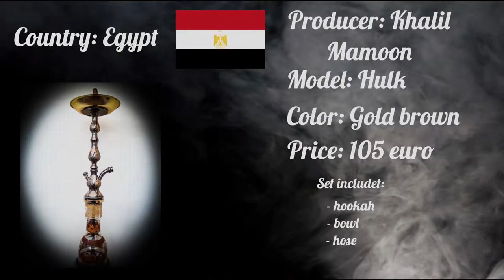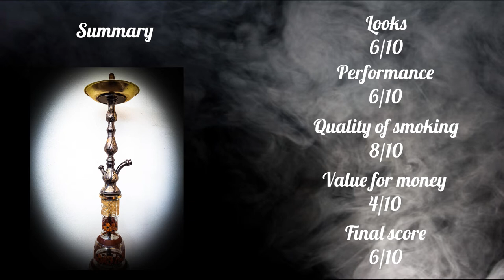Khalil Mamoon Hulk - hookah review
Today we are reviewing a hookah straight from Egypt and of course here is a known company Khalil Mamoon. The pipe model is Hulk. A hand-made and unique pipe. Feel free to review!

I WELCOME to FB and Instagrama.

GREETINGS